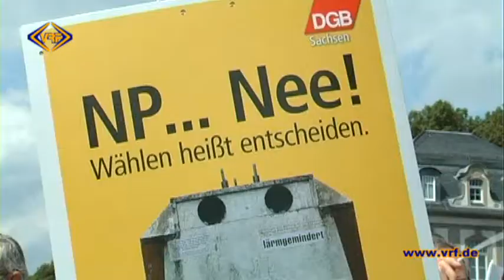29/14 Protest gegen NPD-Kundgebung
Die rechtsextreme Partei einfach aus dem sächsischen Landtag kehren. Das machten heute -zumindest symbolisch- einige Plauener auf dem Postplatz.